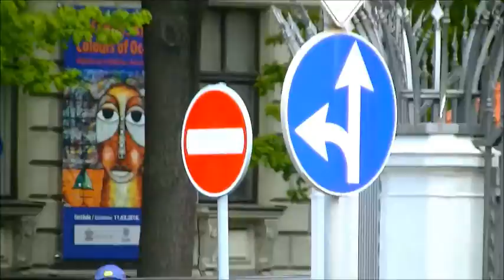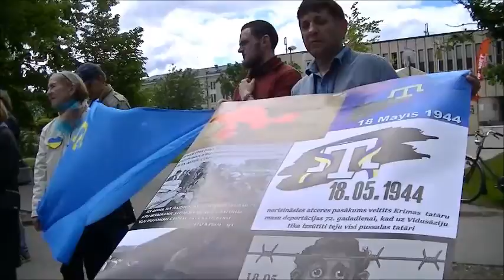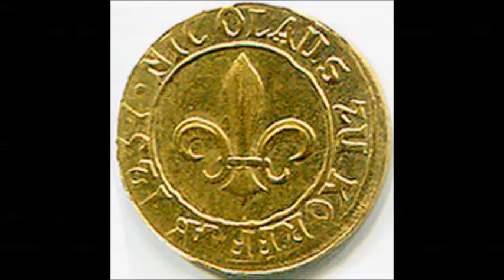06.05.2016, РИГА, ЛАТВИЯ, АКЦИЯ у Посольства РФ в Латвии "Поддержка крымских татар"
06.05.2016, РИГА, ЛАТВИЯ, АКЦИЯ у Посольства РФ в Латвии "Поддержка крымских татар"